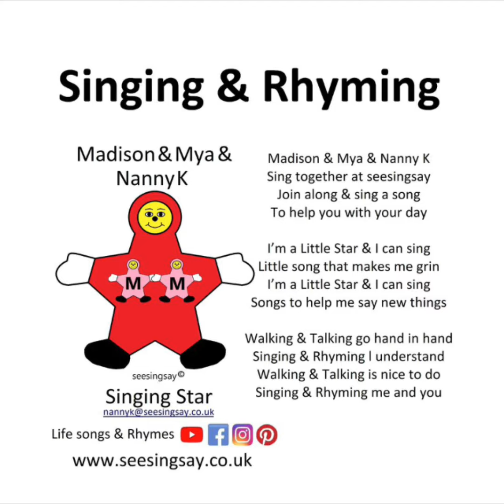Madison & Mya & Nanny K Singing & Rhyming Nursery Rhymes Kids Children Preschool Toddlers seesingsa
⭐️Nanny💕K⭐️seesingsay⭐️👀🎶🤗⭐️We See We Sing We Say More🤗
🤗Everyday about everyday things🤗
🎶In a fun and rhythmic way🎶
🤗To teach children about life skills🤗
📖& expand their vocabulary⭐️

Helping your child help themselves
through Rhythm🎶&🎶Rhymes
🤗I’m a Star & I like⭐️

1 Relaxing & Sleeping 🛋🛌
2 Eating & Drinking 🍽🥛
3 Changing & Toileting 🧻🚽
4 Washing & Drying 🚰 🧽
5 Looking & Listening 👀👂👂
6 Liking & Loving 😀😍
7 Dressing & Undressing👚👖
8 Moving & Walking 🚶‍♂️🏃‍♀️
9 Sharing & Caring 🤗🥰
10 Cleaning & Tidying🧹🧺
11 Playing& Making🧸✂️
12 Learning & Doing 📚🌍
13 Thinking & Feeling 🤔😢
14 Asking & Helping 🗣👐
15 Coming & Going🏠🚌
16 Respecting & Enjoying🎈🤝

🤗Helping your child hear more words through Rhythm🎶&🎶Rhymes👶

⭐️We👀See ⭐️We🎶Sing ⭐️We 😀Say⭐️We🤗Sign⭐️More Everyday📆About📆Everyday things in a fun and rhythmic🎶way to🤗teach🧒children👧about life skills👶expand their vocabulary and help them to help🧒themselves👧

⭐️Families Please check out👀
⭐️nannyk @seesingsay.co.uk⭐️IG⭐️YT ⭐️FB⭐️P⭐️ have a great day in⭐️
🧒Children’s 🧒Wonderful 💫World🌎
🤗Nanny💕K ⭐️seesingsay⭐️ 👀🎶🤗⭐️seesingsay.co.uk⭐️